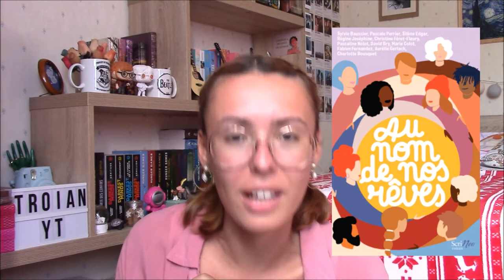"Au nom de nos rêves" ✊ - Critique Livre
Salut à tous ! Aujourd'hui je vais vous parler d'un livre qui a été réalisé pour la bonne cause ! Tous l'argent qui aura été récolté avec la vente du roman "Au nom de nos rêves" sera reversé à une association qui aide les étudiants précaires et solitaires. Je compte sur vous, si l'histoire vous intéresse, pour vous procurer cet ouvrage !

• Les livres mentionnés :
📚 "Au nom de nos rêves" (Editions Scrineo) en écriture collective pour la bonne cause !